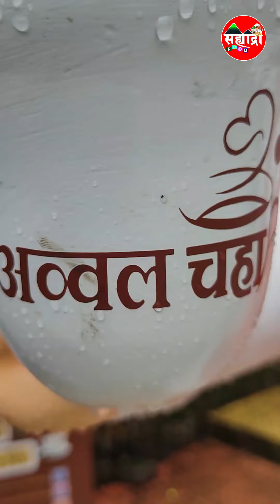एक लाखा पेक्षा जास्त महीना कमावण्याची संधी, अव्वल चहाची फ्री फ्रँचायजी | sahyadri food | avval chaha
एक लाखा पेक्षा जास्त महीना कमावण्याची संधी, अव्वल चहाची फ्री फ्रँचायजी | sahyadri food | tea lover | maharashtra | street food